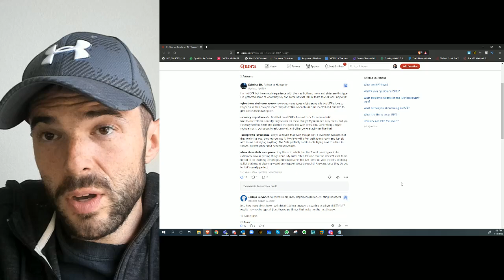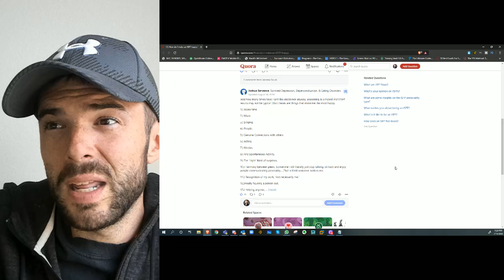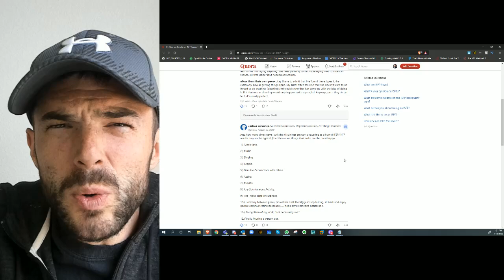How do I make an ISFP happy? | CSJ Responds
CS Joseph Responds to the Acolyle monthly member question how do I make an ISFP happy.